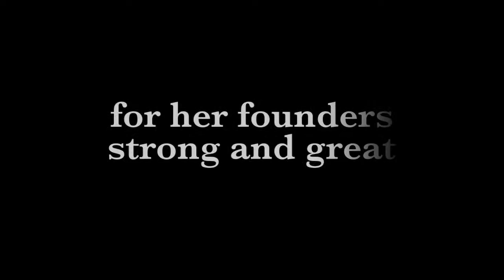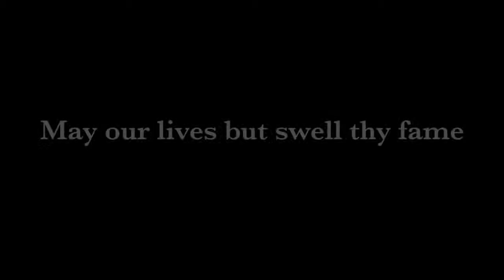Penn State Football - Tradition